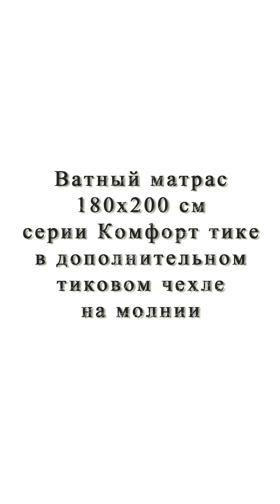Матрас Комфорт ватный беспружинный 180х200 в тике с дополнительным чехлом на молнии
Тяжёлый, беспружинный, 180х200 см, серии Комфорт с увеличенным весом - ватный матрас в чехле из полосатого матрасного тика с дополнительным чехлом c длинной боковой молнией.

Средняя жёсткость матраса, приятная упругость по всей площади, только натуральные материалы отечественного производства, большой вес изделия плюс прочный и долговечный чехол из матрасного тика - это лучшее решение для вашего сна.
Вес матраса более 19 кг, упаковывается в двойную плёнку п/э для транспортной компании, мы найдём для Вас самую оптимальную доставку.
Наполнитель - чёсаная хлопковая вата производства ТМ Валетекс.
Дополнительный чехол из матрасного тика с длинной боковой молнией для удобства снятия с матраса и последующей стирки.
Именно этот матрас уже радует своего обладателя.

Сладких вам снов!